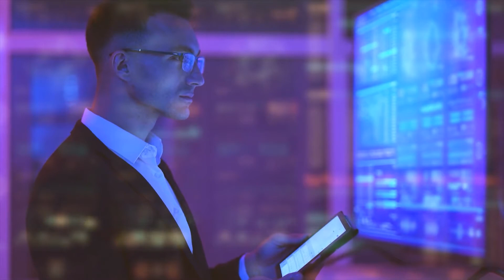Care sunt job-urile de viitor și ce job-uri vor disparea?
Te-ai gândit vreodată cum va fi impactat job-ul tău de tehnologie? 🤔
Știai că sunt job-uri care vor dispărea sau care se vor modifica prin prisma digitalizării? 👀
Te invităm să urmărești acest material video și să afli care sunt job-urile care vor dipărea, care sunt domeniile în care vor fi mai puține oportunități de carieră, care sunt job-urile care se vor dezvolta, precum și cele care vor apărea ca urmare a tehnologizării. 👩‍💼👨‍💼